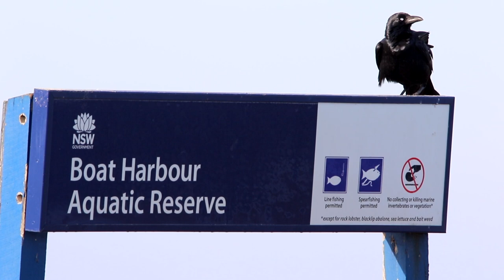Coastal Collection – Starring 12 charismatic bird species at Kurnell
These seaside scenes featuring 12 beautiful birds – Double-banded Plover (Charadrius bicinctus), Red-capped Plover (Charadrius ruficapillus), Pacific Golden Plover (Pluvialis fulva), Crested Tern (Thalasseus bergii), Red-necked Stint (Calidris ruficollis), Ruddy Turnstone (Arenaria interpres), Silver Gull (Chroicocephalus novaehollandiae), Kelp Gull (Larus dominicanus), Eastern Reef Egret (Egretta sacra), Sooty Oystercatcher (Haematopus fuliginosus), Little Pied Cormorant (Microcarbo melanoleucos) and Australian Raven (Corvus coronoides) – were captured across three autumn (2021) visits to Boat Harbour Aquatic Reserve, Kurnell (NSW, Australia).

Boat Harbour is one of the best places in the Sydney region to see a range of shorebirds or waders (e.g. plovers) and seabirds (e.g. terns), as well as birds that inhabit the coastal vegetation (e.g. fairy-wrens) and open skies (e.g. raptors). While the mix and number of birds can depend upon tidal and weather conditions, some patterns are enduring. For instance, migratory shorebirds who breed in the Northern Hemisphere (often the Arctic tundra) arrive in August-September after epic journeys. They then spend our spring-summer fattening up again for the return trip in March-April. Three of this type of bird are in this video: Pacific Golden Plover, Red-necked Stint and Ruddy Turnstone. (Note that immatures usually stay in Australia until the following breeding season at least. We suspect the single Pacific Golden Plover is one of these.) Yet one migratory shorebird species does things differently. The Double-banded Plover appears around the time the other migrants are preparing to leave. These plovers breed in New Zealand in the warm months and some overwinter in Australia. All the other birds shown here could be considered residents, albeit some with relatively local movements for breeding (e.g. offshore islands).

Originally we planned to cover four seasons in one production, starting with autumn 2021. As you can see, it was a very promising start! The footage exceeded our expectations and made us excited about the other seasons with their changing presence and appearance of various birds (i.e. breeding and non-breeding plumage). An early June visit already revealed the beginnings of the distinct breeding plumage of the Double-banded Plover. But then Sydney was struck with a Covid19 outbreak and lockdowns, which prevented our return. At the time of writing, it looks like late October 2021 might be our first opportunity. Too late to see the Double-banded Plovers departing for New Zealand in their dapper outfits. Given the uncertainty about 2021, we decided to present the autumn chapter on its own. At least it can remind us all of what we can look forward to post-lockdowns, especially those of us who don’t live within 5km of the coast. How wonderful it will be to again breathe in the salty air and be soothed by the sound of waves...and the sight of nature’s wonders.

For more information about some of the starring birds and more footage from this location, please check out these previous productions: Double-banded Plover , Ruddy Turnstone , Crested Tern and Kelp Gull . For general reading about any Australian birds, please enter the species name into the Birds in Backyards Bird Finder